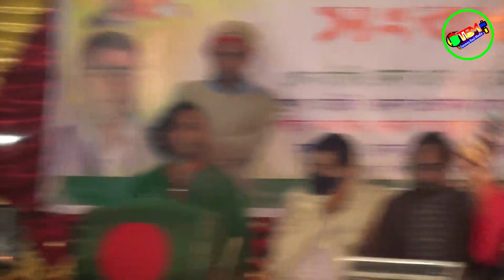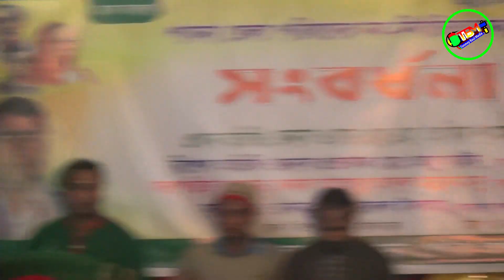টুম্পা মনির নাচ দেখে মাথা নষ্ট , আমার সরল মনে কেন দাগ লাগাই 💖💞Tumpa💖💞 Tonmoy Baul Media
Song:আমার সরল মনে কেন দাগ লাগাই
Cover Singer: Tumpa
Programming and Mix master:  Tonmoy
Edit: Tonmoy

Welcome to Tonmoy Baul Media Channel.

Thanks.